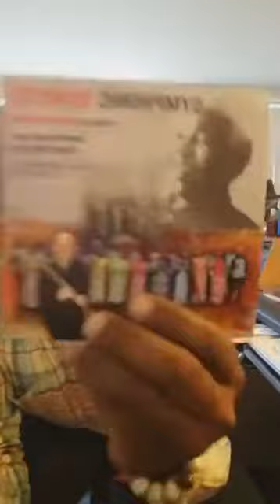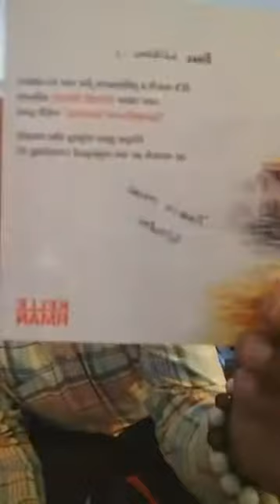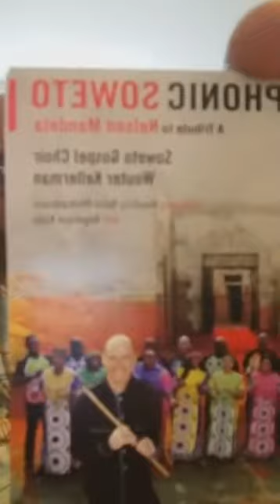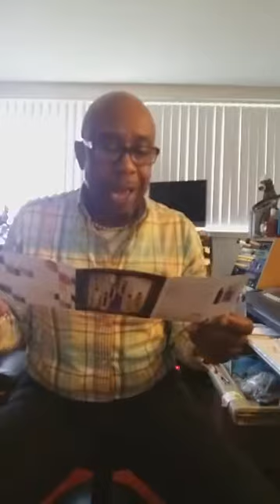Histoires de Parfum, Tom Ford, Jo Malone and More with RaJuR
Talking Fragrances, Greene St Consignment Store Finds, and More